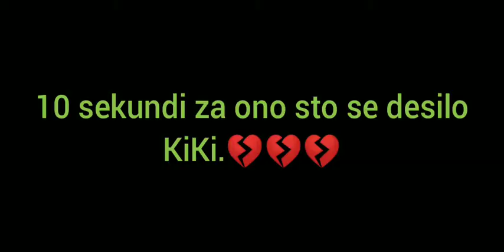danas sam postao black panther u Robloxsu.